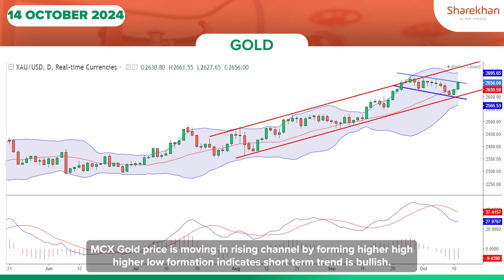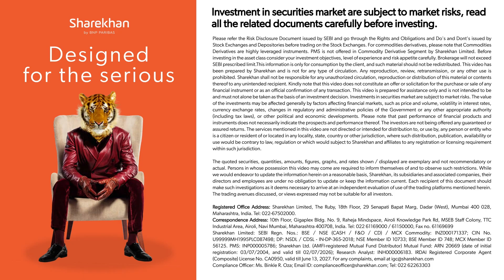Gold Trading | Commodity Trading Update in Hindi | 14 Oct 2024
Welcome to Sharekhan’s Commodity Podcast today where we analyse the bearish momentum on the Commodity trading update on GoldTrading

(*T&C apply)